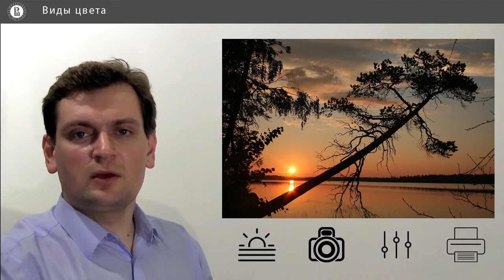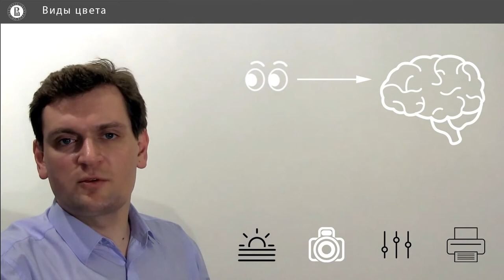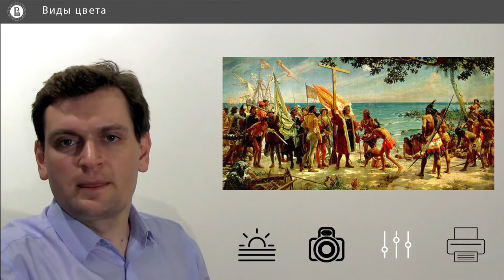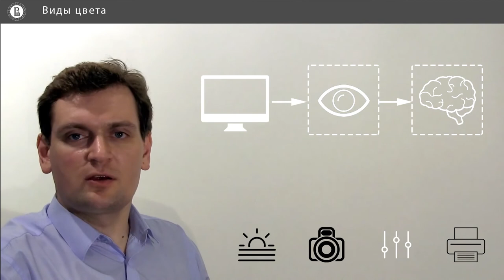Компьютерная графика: основы - 13 урок. Виды цвета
Автор: Денис Королев, Anastasia Gorokhova-Alekseeva, Алиса Кольбе

Задание для закрепления:

Выберите, какой "цвет" является наиболее объективным, то есть, независящим от наблюдателя или внешних условий?

Выберите один вариант из списка:

* Излучённый

* Увиденный

* Осознанный (запомненный)

* Материальный

* Напечатанный